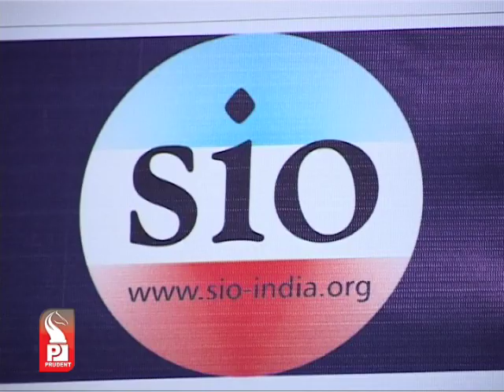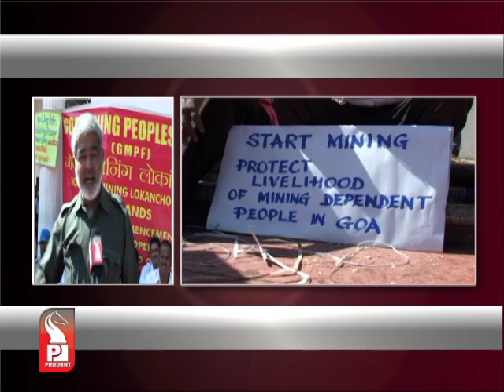Prudent Media English News 15 January 13_Part 1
Minor school girl rape case brings Goenkaars on streets, protests in the port town; police release sketch of the suspect; culprit still at large